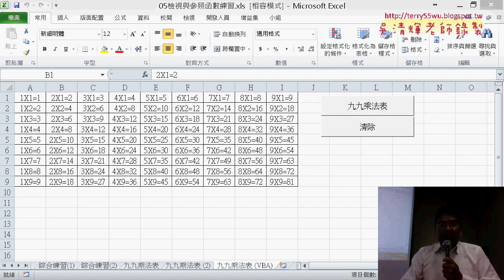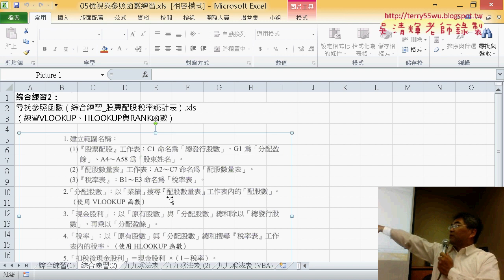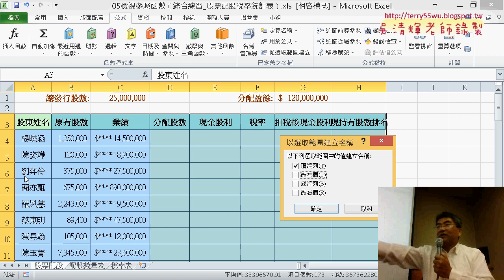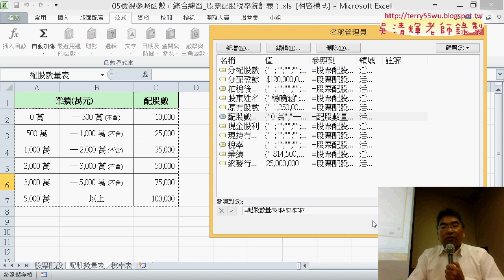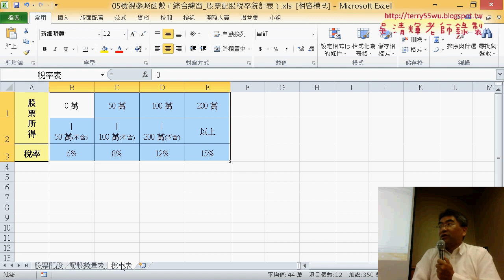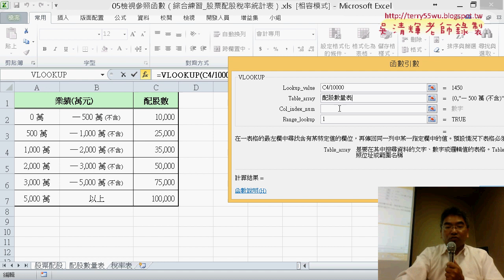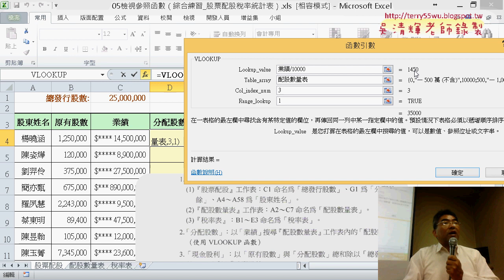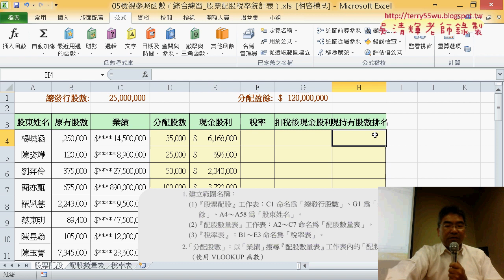01 股票配股定義名稱與用名稱查詢